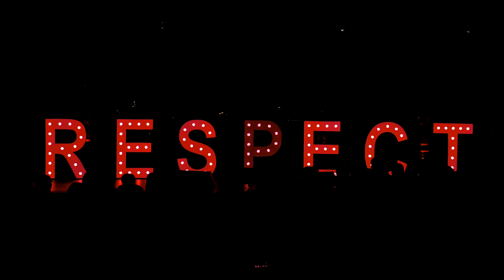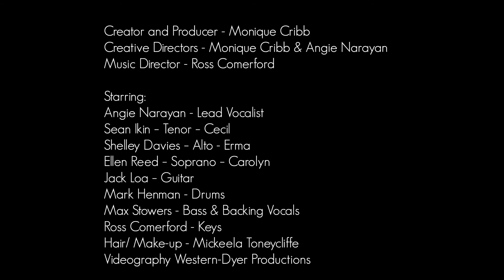The Story Behind Respect